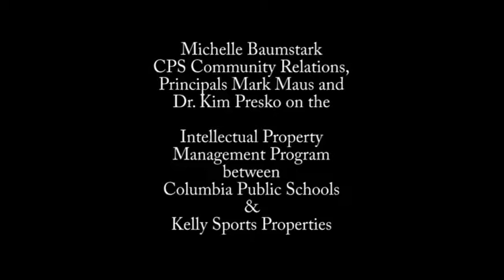Adminstration & Comm Relations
A Look at the Columbia, Missouri Public School Districts Intellectual Property Management Agreement with Kelly Sports Properties through the Rock Bridge HS Principal Mark Maus, Battle HS Principal Dr. Kim Presko and CPS Community Relations Director Michelle Baumstark.